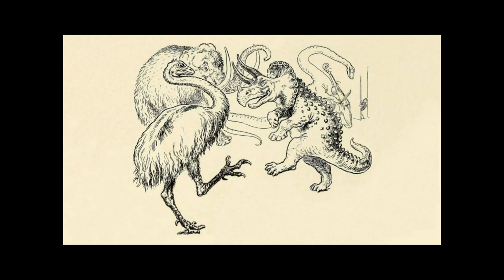Let's Play Midnight's Blessing - Part 4: Weird Girl is Mean [With Subtitles]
Offering a Swedish accented female narration of indie RPG Midnight's Blessing. In this episode we navigate the hills of the Divide and arrive at Limpolt.

(No cursing from me, no cursing or violence in the game itself. Subtitles available as hearing impairment aid and to catch my mumbling. Speech bubbles aren't in the subtitles.)